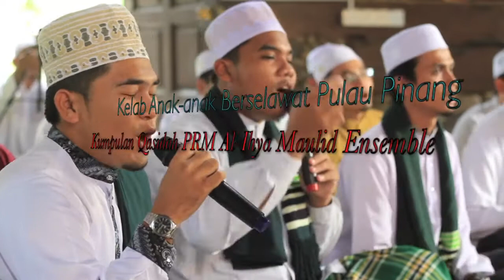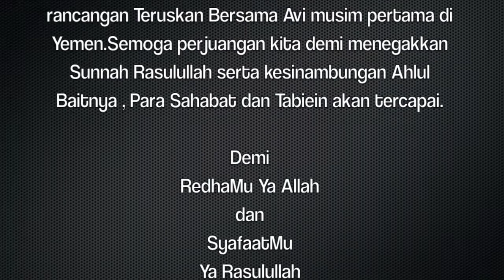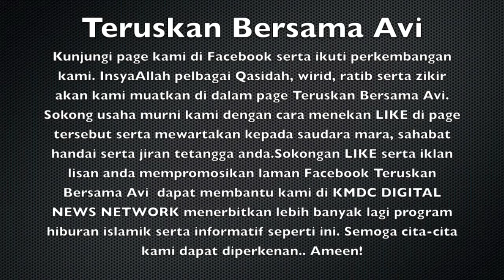H5 salaamun alaika ya rasul